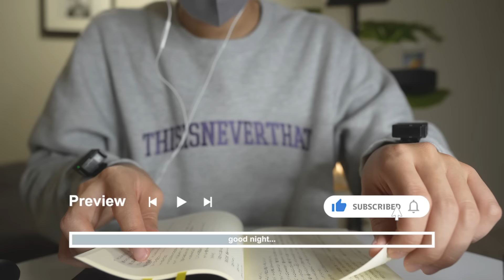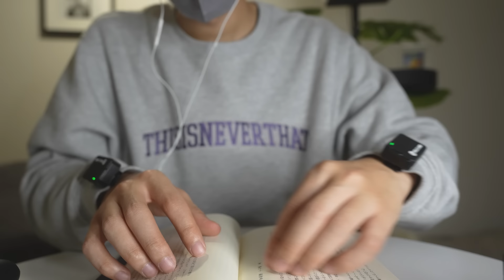【ASMR】もう人気!!声が至近距離に聞こえる新マイクでいろんな音撮ってみた🌃【Hollyland/Lark Max Duo】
〇 〇
🥛 *ひとこと* 🥛

メインチャンネルの更新久しぶり！
みんな元気してた？

最近周りの人がみんな体調不良だけん
みんなも気をつけてな？

右脳

00:00 プレビュー
00:48 スタート
01:46 今日のラインナップ
02:02 マイクを直接ペタペタ
02:29 マイクタッピング
03:55 耳かき
06:43 梵天の音
08:57 ウニぼうず
12:53 ピンセット
14:43 本をめくる音
17:33 メイクポーチの音
18:33 ティッシュの音
19:00 コントローラーの音
19:42 モフモフの音

音楽系アプリでもASMRや限定シチュエーションボイスが
聴けるよ🎧各種storeはこちら↓

〇 〇
🥛*プレゼント・手紙受け取り先*🥛

〒501-6241
岐阜県羽島市竹鼻町2499-17
 ブロブラ　右脳くん宛

〇 〇

🥛 *本日のタグ* 🥛

〇 〇

〇 〇

ASMR動画を投稿している右脳です！
安眠動画や音フェチ動画を沢山投稿しているので
寝れない日や勉強する時などに聞いてください。